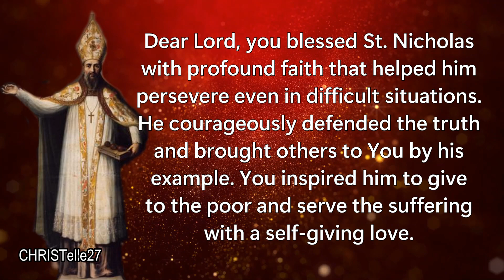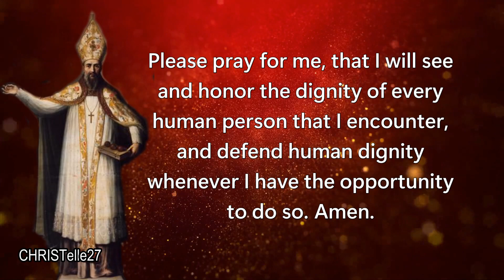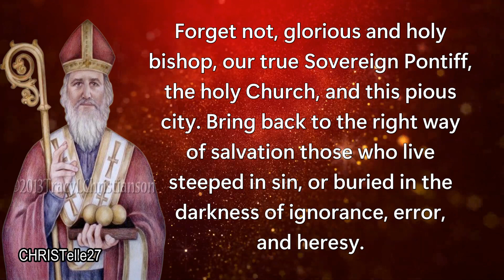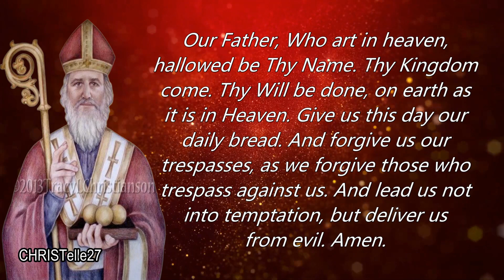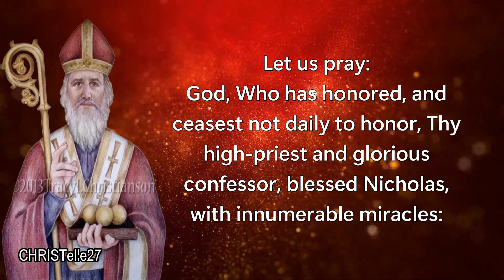St. Nicholas of Myra Novena : Day 4 | Patron of Children, Coopers, Travelers, Sailors, etc.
FEAST DAY: December 6
4TH DAY NOVENA: November 30
PATRON SAINT OF: Children, coopers, travelers, sailors, fishermen, merchants, broadcasters, the falsely accused, repentant thieves, brewers, pharmacists, archers, pawnbrokers, unmarried people, Prilep, Aberdeen, Galway, Russia, Greece, Hellenic Navy, Liverpool, Bari, Siggiewi, Moscow, Amsterdam, Lorraine, Royal School of Church Music and Duchy of Lorraine, students in various cities and countries around Europe, Russian Navy

Dear Lord, you blessed St. Nicholas with profound faith that helped him persevere even in difficult situations. He courageously defended the truth and brought others to You by his example. You inspired him to give to the poor and serve the suffering with a self-giving love. Please increase my faith, Lord, and help me, like St. Nicholas, to give generously to those in need, both in my family and in my community.

St. Nicholas, your selflessness and respect for human dignity saved three women from a life of prostitution. Please pray for those adults and children trapped in situations of human trafficking or prostitution, that they may be freed from these circumstances and know the love of God in their lives.

Please pray for me, that I will see and honor the dignity of every human person that I encounter, and defend human dignity whenever I have the opportunity to do so. Amen.

Glorious Nicholas, my own protector! from that bright throne where thou dost enjoy the vision of thy God, in pity turn thine eyes upon me; ask for me from God those graces and helps most seasonable in my present necessities, whether spiritual or temporal, and especially the grace of (mention your requests...) if such be expedient for my eternal welfare.

Forget not, glorious and holy bishop, our true Sovereign Pontiff, the holy Church, and this pious city. Bring back to the right way of salvation those who live steeped in sin, or buried in the darkness of ignorance, error, and heresy. Comfort the sorrowing, provide for the needy, strengthen the weak-hearted, defend the oppressed, help the sick; let all know the effects of thy powerful patronage with Him Who is the supreme giver of all good. Amen

Pray for us, blessed Nicholas.
That we may made worthy of the promises of Christ.

Let us pray:
God, Who has honored, and ceasest not daily to honor, Thy high-priest and glorious confessor, blessed Nicholas, with innumerable miracles: grant, we beseech Thee, that, by his merits and prayers, we may be delivered from the fires of hell and from all other dangers. Through Christ our Lord. Amen.